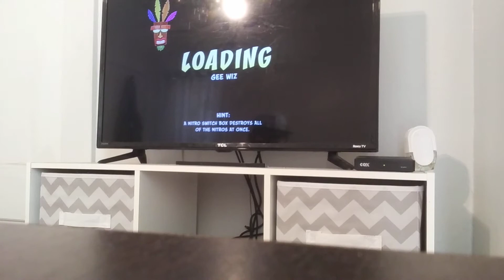Crash Bandicoot Warped ps4 toad village gee wiz double header & boss tiny Tiger